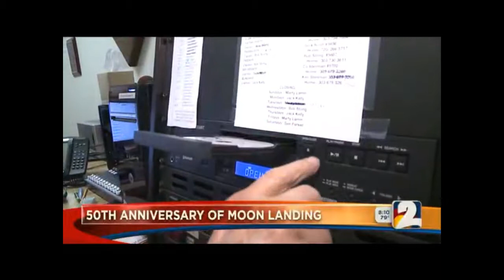Holly Creek Residents Remember the First Step on the Moon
Holly Creek residents look back on seeing the first men set foot on the moon. And Bob Strong reflects on his ties to that big event.

The first segment appeared on KWGN-TV, channel 2 in Denver on July 20, 2019. The second segment appeared on KUSA-TV, channel 9 in Denver on July 19, 2019. Segments are copyright and used by permission.